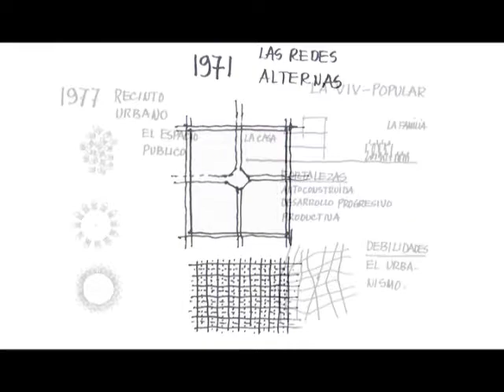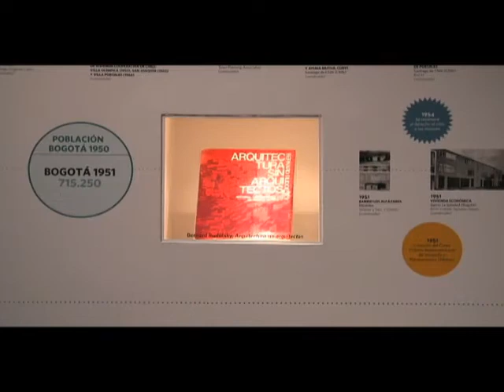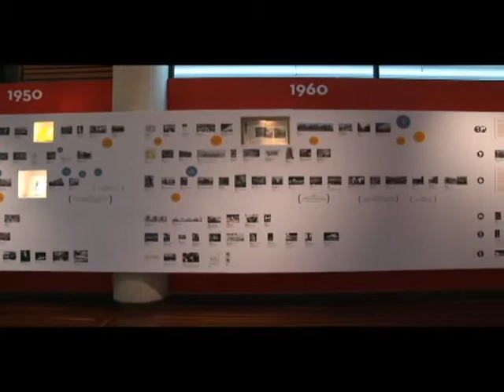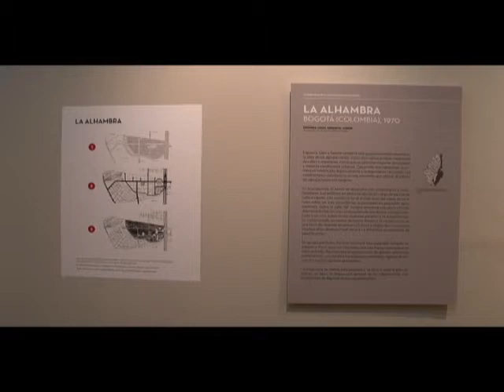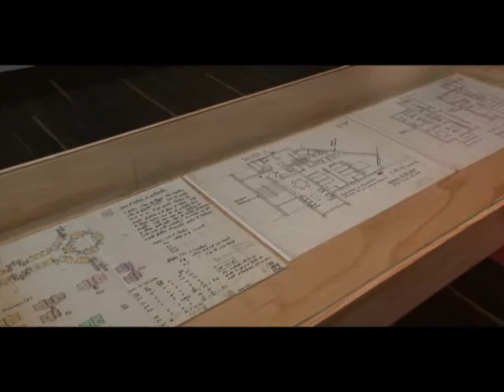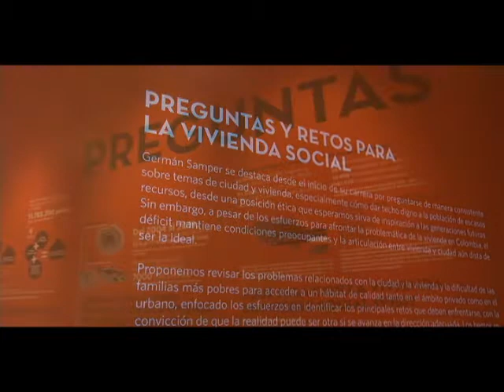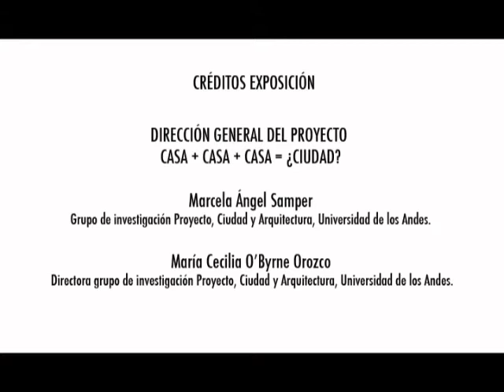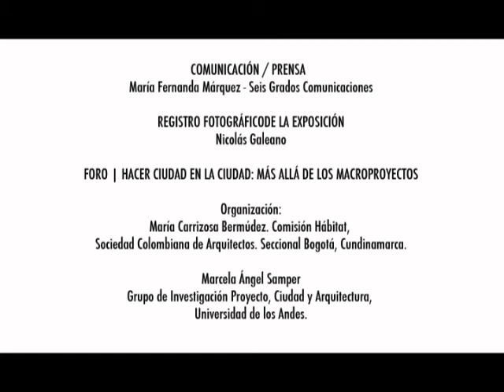Uniandes - Exposición Casa+Casa+Casa=¿Ciudad? Germán Samper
Esta exposición presentó la investigación realizada por los organizadores del evento, donde se reflejó un trabajo organizado por temas, acompañado de un panorama para poner en contexto lo que está sucediendo en el mundo, en Latinoamérica y en Colombia respecto al tema de la vivienda en serie para familias de escasos recursos. La investigación se presentó en cinco recintos temáticos, comenzando con el contexto en el que se inicia la obra en vivienda de Samper, que incluye su experiencia en París, entre 1949 y 1953; la autoconstrucción dirigida y la vivienda productiva; la vivienda baja de alta densidad y las agrupaciones; normas mínimas y redes alternas, y finalmente, su concepción del espacio público como "recinto urbano". Cada tema se acompañó de una selección de proyectos que enfatizan las ideas que son recogidas en la última sección, donde se planteó una mirada propositiva sobre la vivienda de interés social hoy.